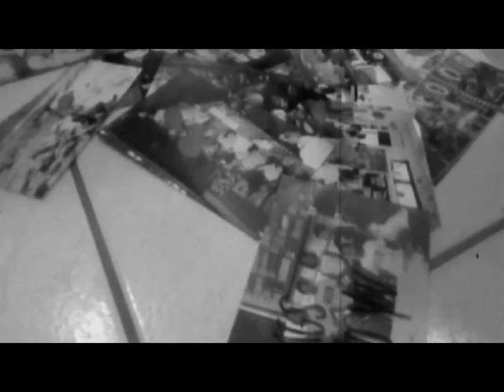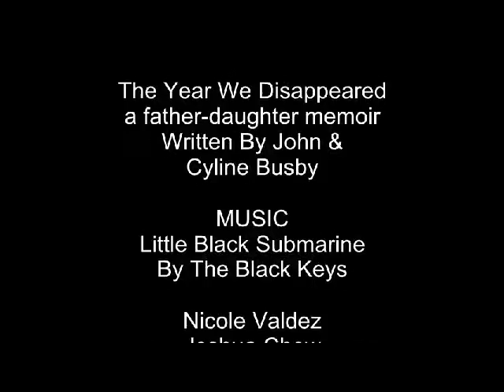The Year We Disappeared ~ Illumined Text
Nicole Valdez
Joshua Chow
Ali Gentry
Emma Carpenter
Salamone 6th
May 2013